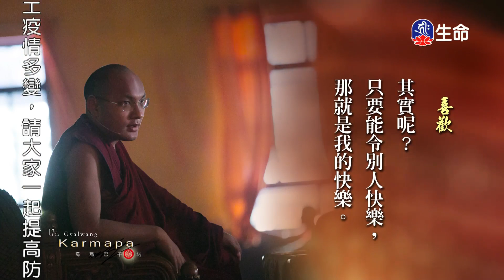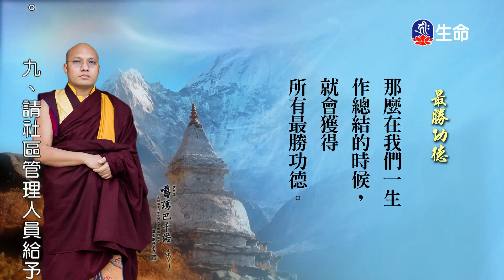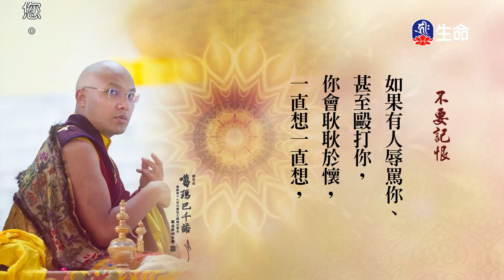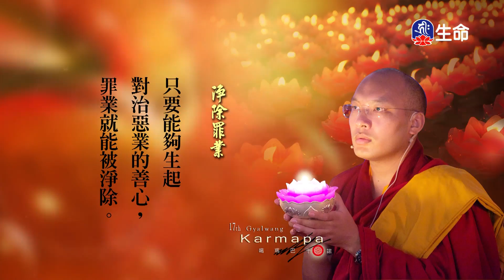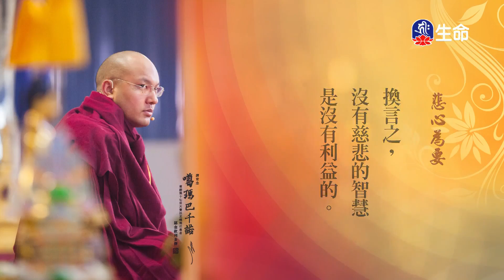閱悟教言集(14)_閱悟教言集_(lifetv_20220430_09：00)